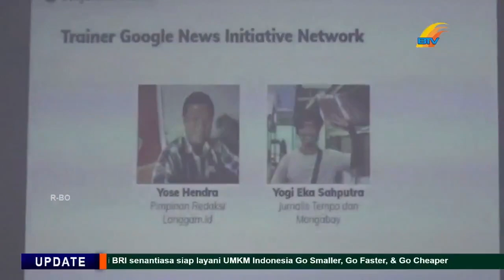AJI GELAR PELATIHAN DENGAN MENYASAR MAHASISWA DAN JURNALIS